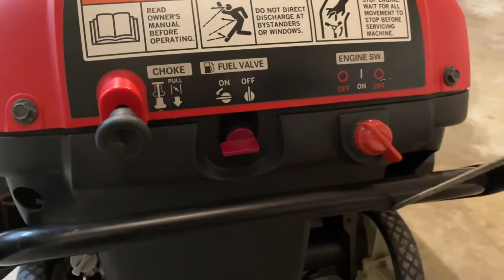How To: Change your snowthrower auger paddles (rubber flaps)!!!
This video shows the step by step method to changing the rubber auger paddles (also known as flaps) on a Honda HS520 single stage snowthrower.

This will also work on many other snowthrower models.

You may find that your snowthrower performance finishes over time. this could be your problem!

These rubber flaps are a wear item, just like changing the tread on a car tire.

-Dave